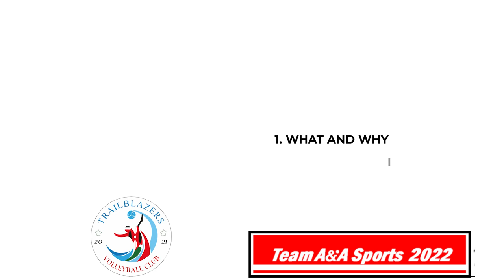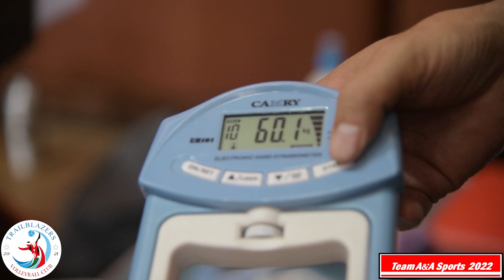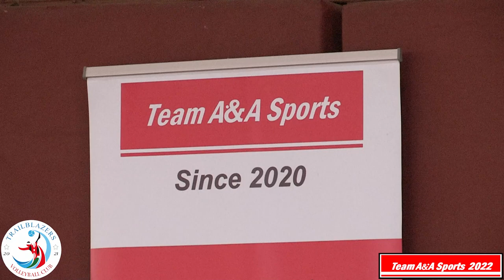Champions in the Making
The reality however is that in order to make progress in life, we have to embrace discomfort.